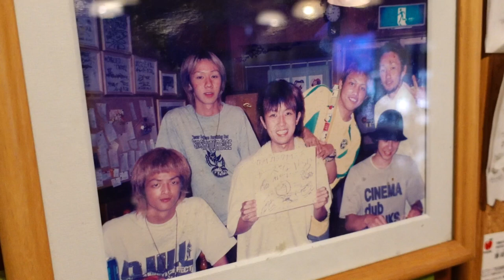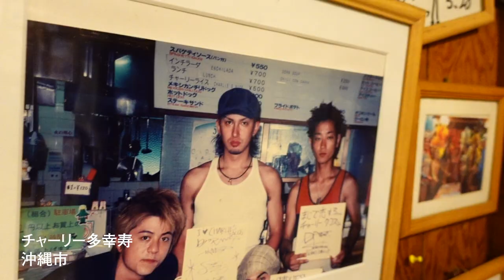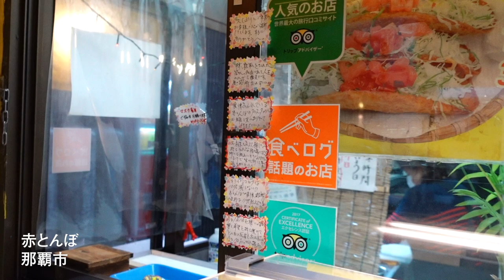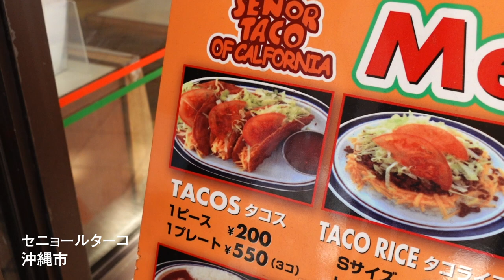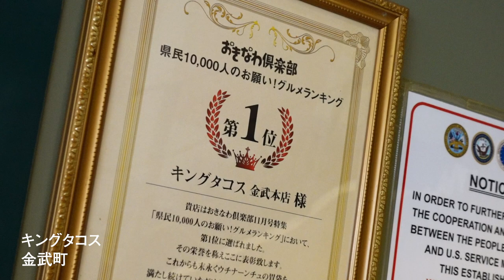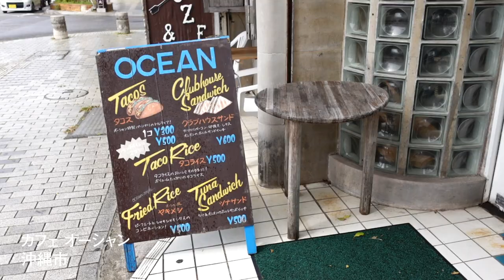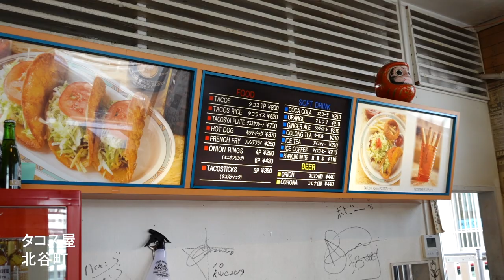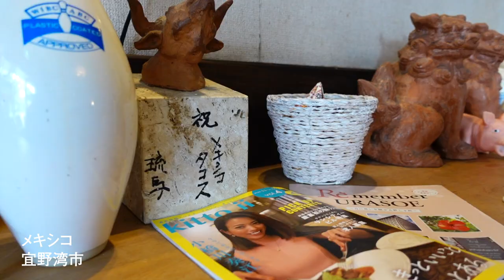【永久保存版】沖縄タコスが美味しいおすすめの店を紹介【沖縄グルメ】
今回は沖縄県民のソウルフード『タコス』が美味しいお店を厳選して7店紹介します。

まずここに行けば間違いないです。

疑問やご要望にはできる限り動画にて改善していきますので、ぜひたくさんのコメントゆたしくです。

いつも着ているオリジナルコラボ商品や厳選した沖縄アイテムのオンラインショップ